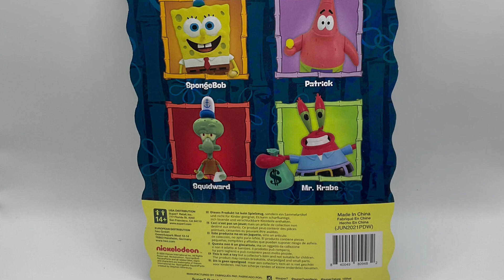REVIEW EXPRESS - Bob Esponja (Super7 - 2021)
Hola a todos! El día de hoy les ofrecemos una review rápida de la esponja mas famosa de todos los tiempos. Espero que les guste.